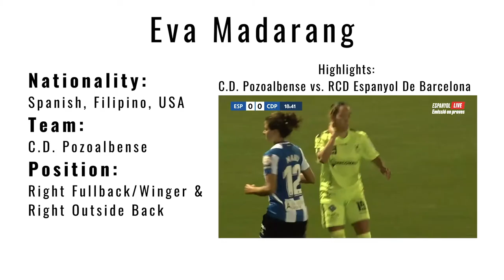Eva Madarang: C.D. Pozoalbense vs RCD Espanyol De Barcelona Highlights